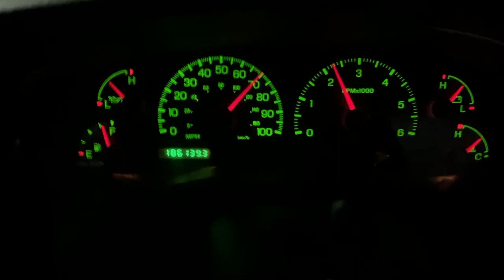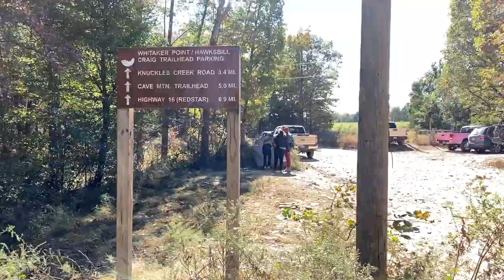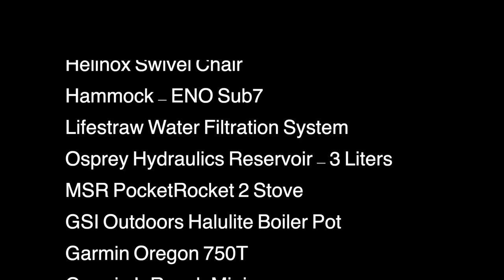Landscape Photography | Hiking and Camping in the Arkansas Ozark National Forest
An entertaining and insightful video featuring landscape photography adventures while hiking and camping at Whitaker Point in the Arkansas Ozark National Forest. The video includes the journey to Whitaker Point Trailhead and a tour of the majestic Ozark with views of the Hawksbill Crag encapsulated by a beautiful sweeping autumn forest. Photographer Michael Scott captures all footage and images.

LEE Filters SW150 Mark II Filter System Holder for Wide Angle Lenses
LEE sw150 Polarizer
LEE 150x170 .9 ND Grad Filter Soft Edge
Tripod - Gitzo Series 2 Traveler Carbon Fiber Tripod
Nikon - MC- 30 Remote Trigger Release
Bag - Osprey Xenith 88L Backpack
Peak Design Travel Camera Cube (Medium)
Tent - Nemo Hornet Ultralight
Nemo Vector Ultralight Sleeping Pad
Nemo Vortex Pump Sack
Nemo Fillo Elite Luxury Backpacking Pillow
Nemo Disco Sleeping Bag
Helinox Swivel Chair
Hammock - ENO Sub7
Lifestraw Water Filtration System
Osprey Hydraulics Reservoir - 3 Liters
MSR PocketRocket 2 Stove
GSI Outdoors Halulite Boiler Pot
Garmin Oregon 750T
The Hat - Bonnie hat by Magellan
Black Diamond Headlamp
Location - Whitaker Point, Kingston, AR.
GPS Coordinates - 35°53'28.0"N 93°26'25.6"W
Road - County Road 5
Date and Time - October 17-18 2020
Image Title 1 - Autumn Splendor
Image Title 2 - The Precipice of Autumn
Image Title 3 - Bird's Eye View